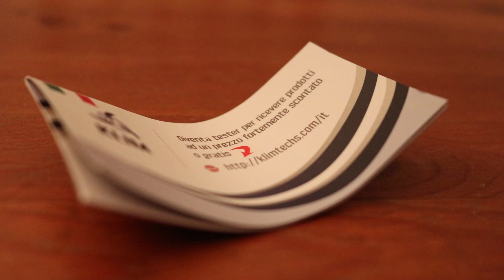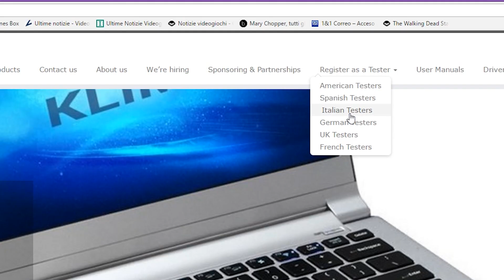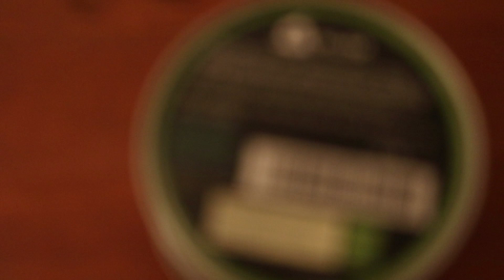KLIM FUSION Auricolari | Review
Un ottimo prodotto!
Dove poterlo comprare: